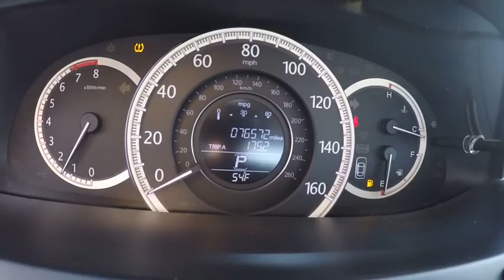2013 Honda Accord LX Schaumburg IL 162131B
2013 Honda Accord LX

Schaumburg Toyota
125 W Higgins Rd

**4CYL - ALL THE POWER - HATES GAS!**. Honda FEVER! Schaumburg Toyota Scion means business! Are you still driving around that old thing? Come on down today and get into this attractive 2013 Honda Accord! Kiplinger's Personal Finance 'Best Values in New Cars 2013.' It will take you where you need to go every time...all you have to do is steer! Why Schaumburg Toyota? - We Take Our Internet Business Very Seriously!Shopping at Schaumburg is car buying the way it should be: fun, informative and fair.Here are our promises:* Our Best Price First, Pure and Simple* Pressure Free, Efficient, Friendly, and Helpful Sales Staff!* Free Service Car Washes !* One Massive Inventory For One Stop Shopping!* No Hassle Sell or Trade Any Car* Pressure Free Road Test* Certified Factory Backed Service with Shuttle Service and Free Loaner Cars!Schaumburg Toyota - WHATEVER IT TAKES! - Come See For Yourself Why Today!